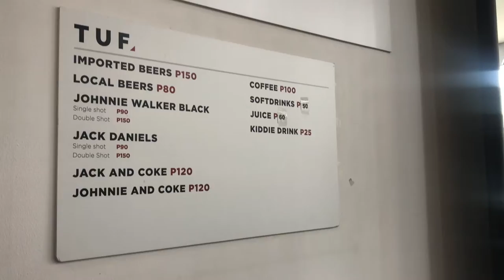Men's trend: Korean hairstyle || Medyo Boi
Men's trend hairstyle lately is the Korean hairstyle which I did try.

This less than 5 minutes vlog is my recent hairstyle vlog.

Let me know your thoughts and reaction to this vlog by leaving your comments below.